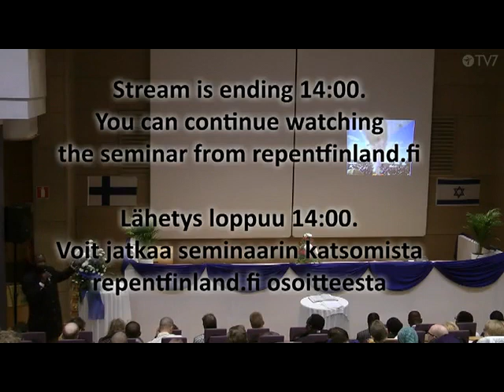The Cloud of God! Mighty Prophet Owuor, Finland, 2015 (pt 5 of 5)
Life changing Message of the LORD! Mobilizing the global church of Christ for the glorious End Time Revival, to prepare the Way for the Coming of the Messiah!  Let us prepare in righteousness, and holiness for the wedding supper of the Lamb is nigh!!

Shalom!